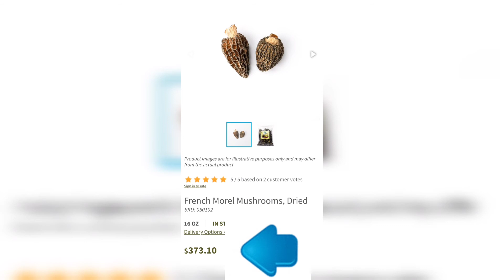Cogumelos raros, cobra Muçurana, aprendizes e até Policia!!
Na caça de cogumelos acontece de tudo e um pouco mais!!